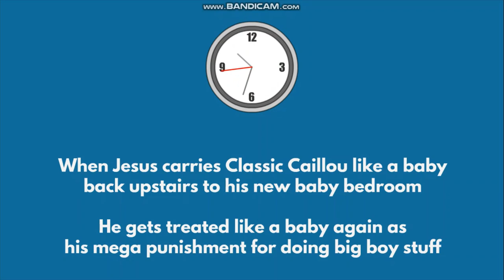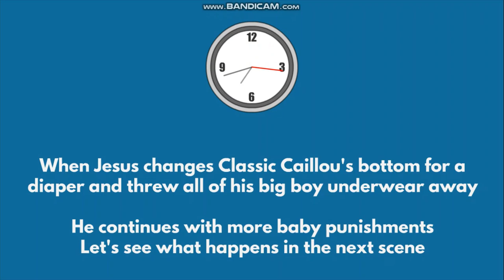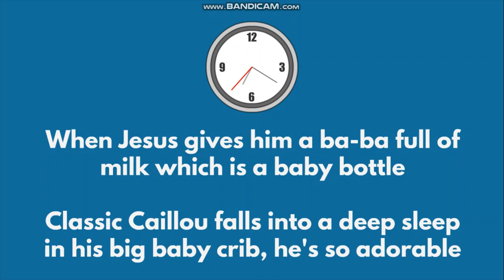Classic Caillou gets treated like a baby / Punishment Day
Classic Caillou gets treated like a baby as his ultimate punishment day for being naughty today! Classic Caillou gets a punishment day for watching grown up (big boy) shows in the living room and doing big boy stuff! Classic Caillou got a new babysitter named Jesus who will be taking care of him while Diego goes to work in downtown GoAnimate City (fictional place) JesusTheVideoWrapperMaker2K5 (known as Jesus the Goanimator) is taking care of Classic Caillou because he has been acting very childish lately! Jesus told Classic Caillou that he was to follow the new rules for now on and do baby stuff forever! Classic Caillou then goes to the living room to change the TV channels because he pretends that he doesn't like baby shows, but his opinion on baby shows turned out to be a fake! He really loves baby shows lol! Jesus then catches Classic Caillou watching grown up content that is not for kids to be watching there! Jesus gets mad and gives the naughty big boy a mega punishment day! Jesus changes Classic Caillou's bottom for a diaper, and throws all of his big boy underwear away as his first punishment! The other punishments are full of baby stuff! That is what Classic Caillou gets for being very naughty and watching big boy stuff on TV! Anyways, enjoy the animation video you guys

Shout outs to @jawrhalf36 @kasaRhalf @frexcyjoylazada @fredadrian @christfollowertv6920 @godsgracechannel9907 @JoshueVillagarcia @joshlopezvlogs5485 @BritishPinay0 @pangasinan04 @lifestyleko5921 @piperpbdailylife8456 @jearhelenvlog @narsanton2769 @rickcherryabigail3010 @daisyedulan @TambayanOFC @RobloxMorphyz20 @bicoltvbrothers @UnknownErrormay19 @RAGarcia23 @JoemaryRandomVlog @KingDrewPhilip @usamintube @AmazingPinayUSA @familiadaestrada @mariamalou7831 @bicolanangmatatag @CoiiNShai @DannyUKimPh @yenputong1094 @Yengcorderovlog @JhennyQuimba @queenjapantazy @queenjapantazy @ronaway1697 @XplodeTV_76 @nilomagnayemixvlog4082 @leesungsoon3745 @Lenokz23 @sirleethementor @BornebolVlogs @FAMILYTISMO1029 @kabayangbistag3685 @buffmuminnorway3622 @aldeanegomes9337 @aquarius0213vlogger @laniengjapan2869